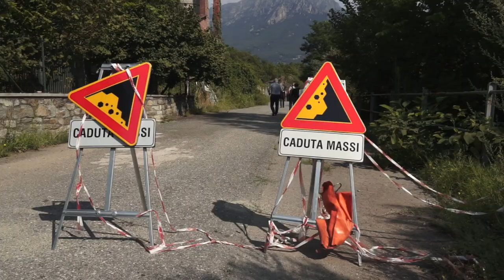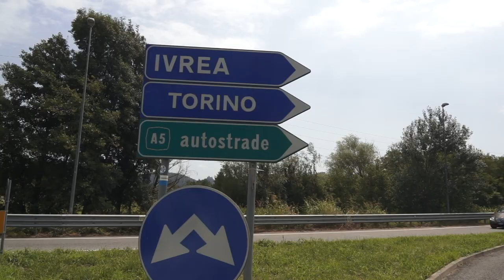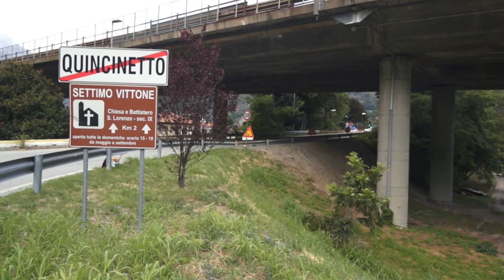Un piano di protezione civile per la frana di Quincinetto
lunedì 5 agosto, il Prefetto di Torino Claudio Palomba, ha guidato un sopralluogo   a cui hanno preso parte il consigliere delegato alla viabilità della Città metropolitana di Torino Antonino Iaria,   rappresentanti della protezione civile di Regione Piemonte, Regione Valle d’Aosta e i sindaci dei Comuni coinvolti dal piano con cui sono state verificate in loco le principali criticità nella viabilità alternativa che si attiva in caso di chiusura dell’autostrada A5.